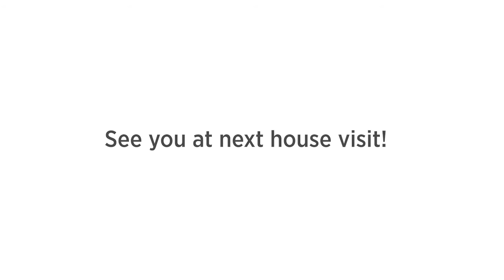House Visit at Jalan Merlimau, Dyson Road, Chancery Hill Road and Padang Chancery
On 7 March 2020, we visited the private residences around Jalan Merlimau, Dyson Road, Chancery Hill Road and Padang Chancery.

We took the opportunity to assure and update our residents about the COVID-19 situation. I am heartened that residents remain confident that the government is doing their best to manage the situation. Nonetheless, let us all not forget to practise social responsibility and good personal hygiene during this period. Please visit the doctor and stay home if unwell. Avoid crowded places if possible, and wash your hands frequently.

Let us all stay united as one, and we can overcome this together!